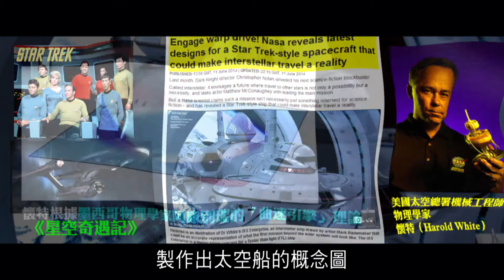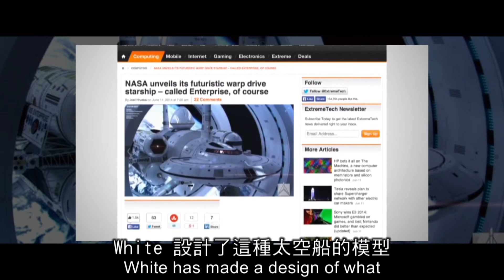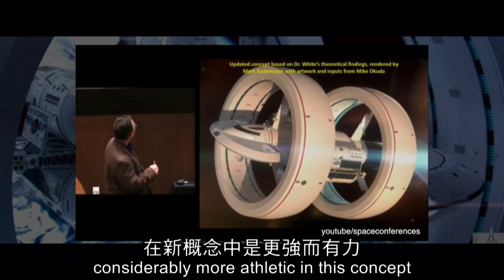2012榮耀盼望 Vol.231 美國太空總署研究令時空縮短的太空船